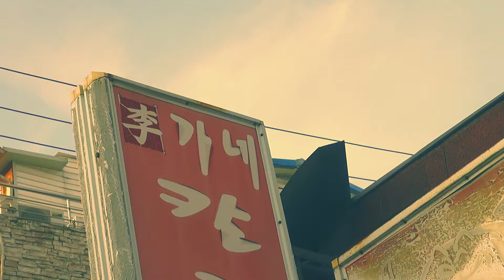Color Grading Practice Film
아직 정식으로 유튜브를 진행할 생각은 없지만 추후에
개인 포트폴리오 채널 따로, 영상이라는 주제 따로, 게임 채널 따로
개설시킬 예정입니다. 많은 기대 해주세요.